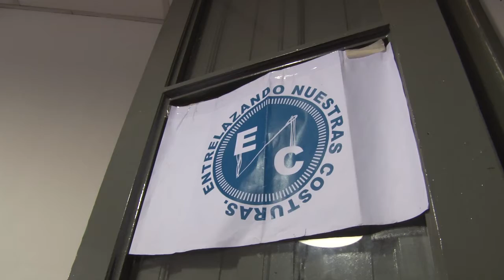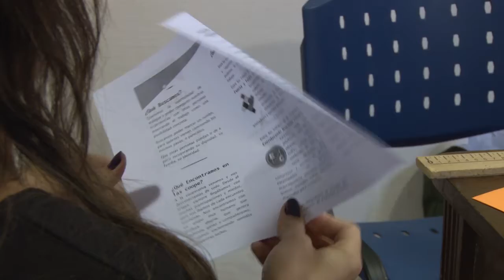Como cooperativa somos...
El proyecto propone contribuir al desarrollo de emprendimientos económicos autogestionados surgidos de la motivación de trabajadores alojados en condiciones de período de prueba en el Establecimiento Penitenciario abierto ubicado en Montecristo y liberados recientes que se enfrentan a numerosas dificultades para insertarse en el mercado laboral.
La propuesta se fundamenta en la promoción de un conjunto de elementos vinculados, por un lado, a lo simbólico, valorativo y político que sustenta la apuesta por el trabajo autogestionado; y por otro en herramientas de gestión administrativo-contable y vinculadas a la organización de lo productivo.
El trabajo con las cooperativas forma parte del Programa Universitario en la Cárcel de la Facultad de Filosofía y Humanidades. Este proyecto se ha conformado de un equipo interdisciplinario, de docentes, estudiantes y egresados de la Facultad de Filosofía y Humanidades, Ciencias Económicas, Psicología, Artes y Ciencias Sociales con experiencia de trabajo en organizaciones territoriales y especializado en el tema.